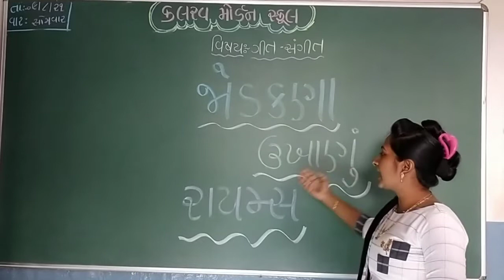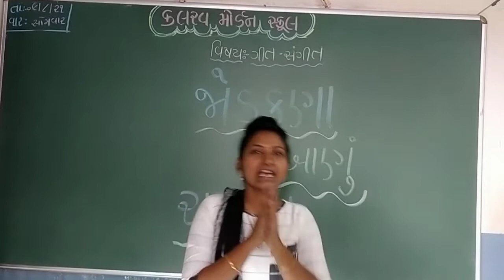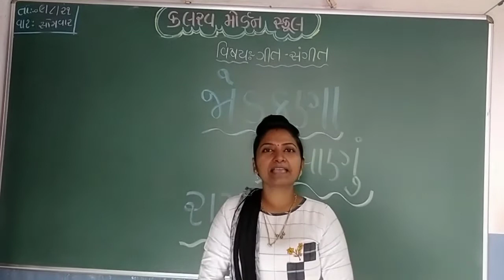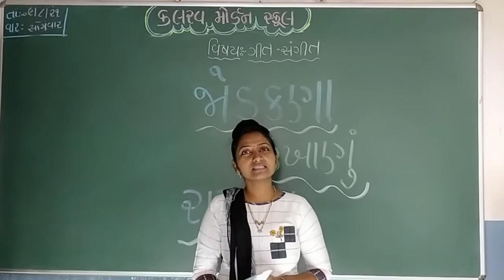j k g git sangit 09 08 21